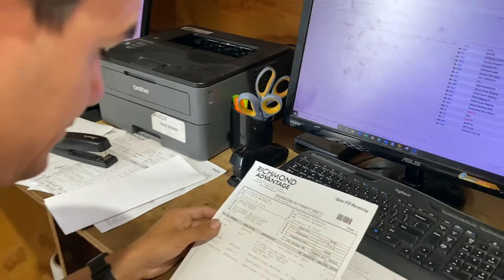POS Paper | Richmond Advantage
Having trouble finding POS Rolls for your registers, your credit card machines, chip readers, or gas pumps? Look no further. The nationwide POS roll shortage -which appears to be linked to tariffs of nearly 50% on POS rolls- is NOT impacting our team at Richmond Advantage. Our customers are protected at Richmond Advantage and your supply chain to receipt and thermal paper is secure. We know a business can lose business if you don’t have receipt paper.